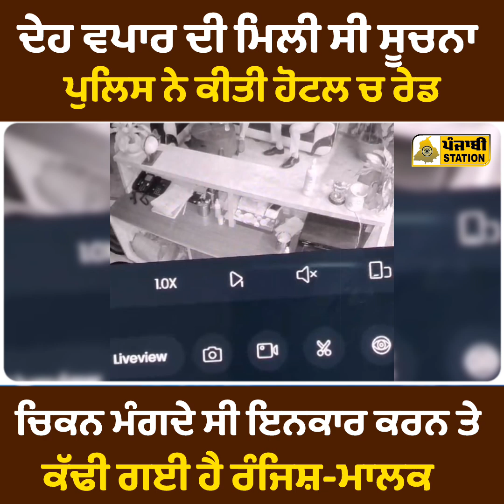ਦੇਹ ਵਪਾਰ ਦੀ ਮਿਲੀ ਸੀ ਸੂਚਨਾ ਪੁਲਿਸ ਨੇ ਕੀਤੀ ਹੋਟਲ ਚ ਰੇਡ ਚਿਕਨ ਮੰਗਦੇ ਸੀ ਇਨਕਾਰ ਕਰਨ ਤੇ ਕੱਢੀ ਗਈ ਹੈ ਰੰਜਿਸ਼-ਮਾਲਕ